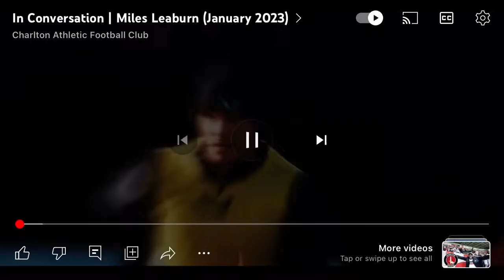Miles leaburn ( Charlton forward)